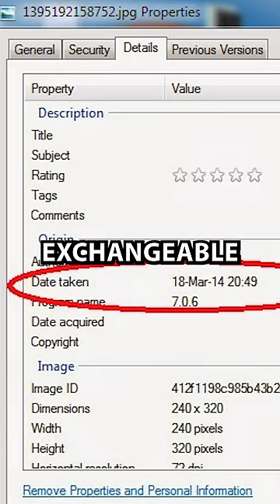Is Malaysian Airlines MH370 Being Held Captive On This Mysterious Island?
This photo that was taken may tell another side of the MH370 story... does Diego Garcia have anything to do with it?